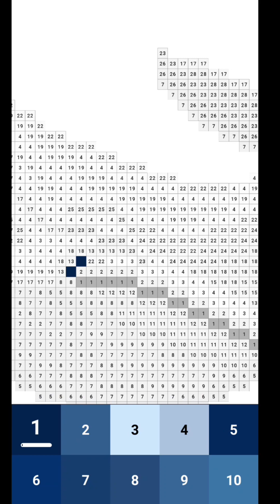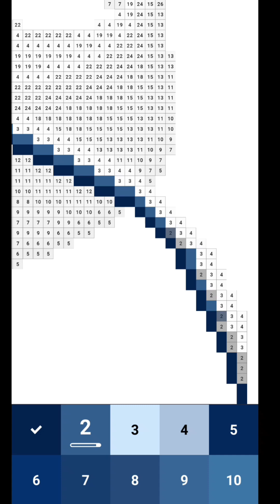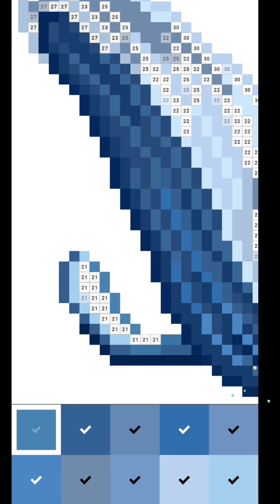Blue whale coloring and drawing for kids | How to draw sea animals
*How to draw and color a blue whale

*Coloring pages of blue whales

*Learn colors with blue whale coloring book

*Coloring for kids - Blue whale

*How to color a blue whale for kids

*Easy drawing tutorial - Blue whale

*Blue whale coloring and drawing for kids

*How to draw sea animals

*Blue whale coloring page